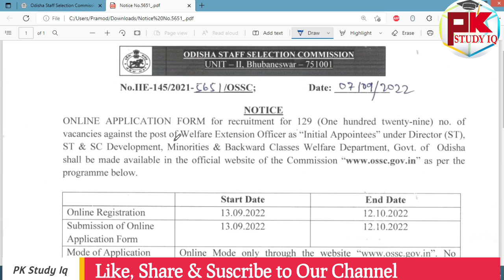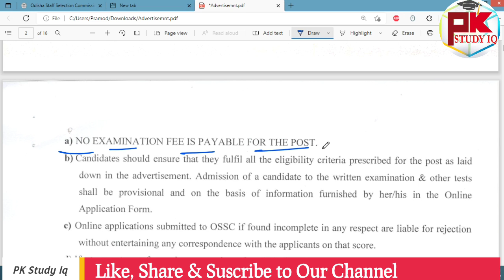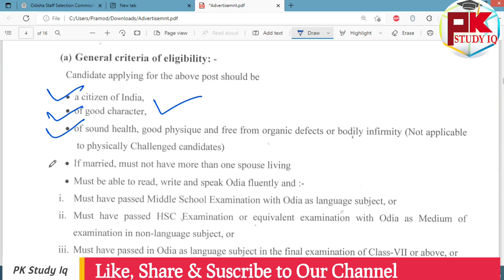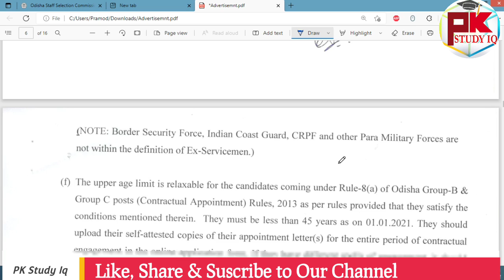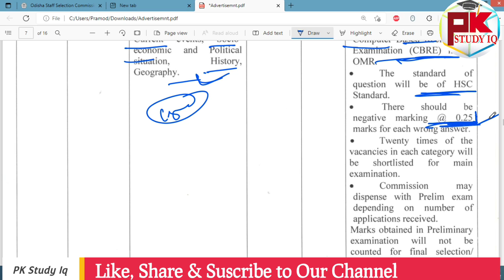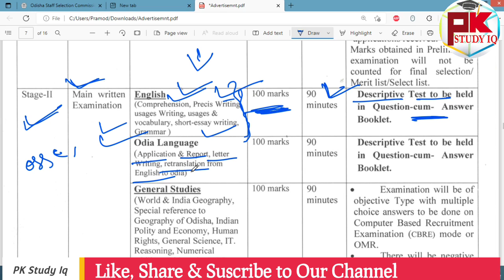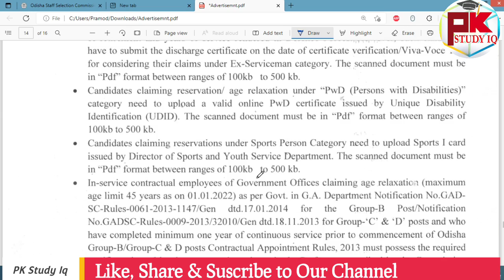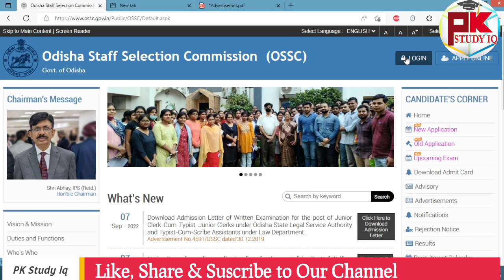Welfare Extension Officer Vacancy out in Odisha Staff Selection Commission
GK For Aso
ASO Classes
English Class
Math Class
GK Classes
Character Certificate
District Court Recruitment 2021
Odisha Job
10th Pass Jobs in Odisha 2021.
10th Pass Bank Jobs.
OPSC EXAM
UPSC EXAM
OSSC EXAM
RAILWAY EXAM
Court Clerk Preparation
ASO
ASO EXAM
ASO RESULTS
OSSSC
Thank You For Visiting Our Channel no